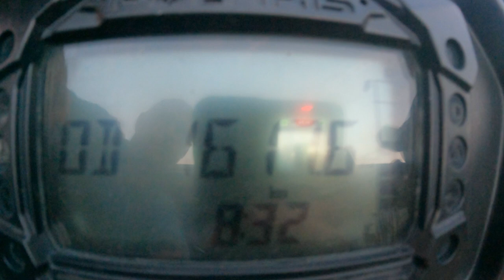2020 SPORTSMAN 850 RAD RELOCATE, A GOOD PLACE.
This one was recorded back in June of 2022. I found the footage on my SD card.

This is not my bike and i won't be doing this to my bike, I just wanted to share this idea with you.